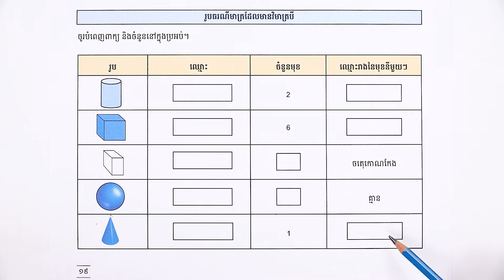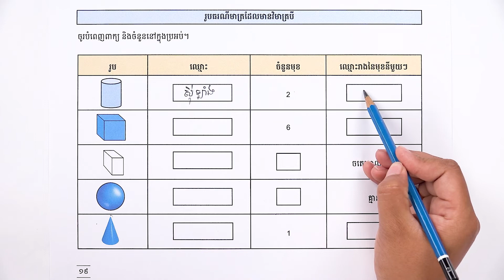មេរៀន៖ ស្វែរ លំហាត់ទី២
មេរៀន៖ ស្វែរ  លំហាត់ទី២ ទំព័រ១៩
លក្ខខណ្ឌ ប្រើប្រាស់៖